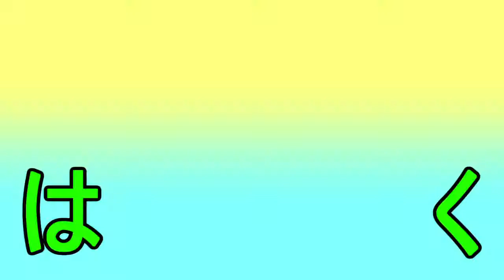【Frotnite】射撃の練習ができる神モード！ターゲットを素早く倒してランキング上位を狙え！！【コンバイン】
1日中やったら神エイムになれるかも！？